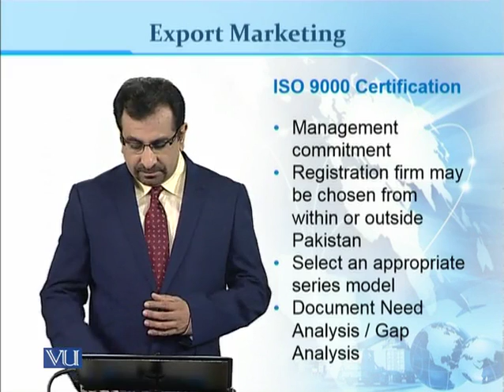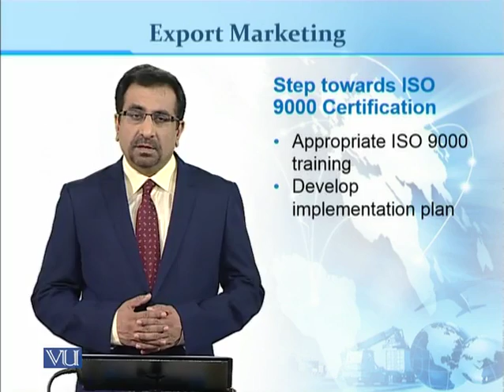MKT529_Topic104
Topic: 104